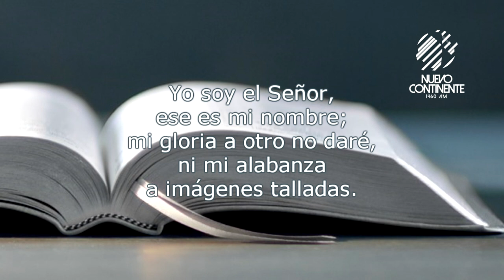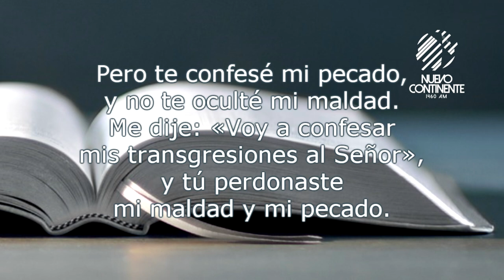Los impedimentos del progreso - Reflexión | Emisora Nuevo Continente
Reflexión con Delson Morales para este viernes 5 de noviembre de 2021